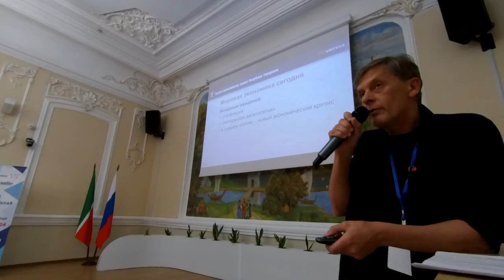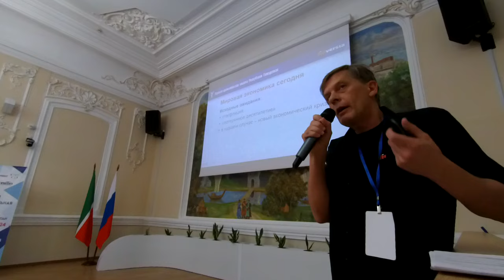Экономика России в контексте мировой. Ян Арт. #2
Подробнее в новостях на портале решение-верное.рф Экономика России в контексте мировой. Ян Арт. #2

00:00:03 Мировая экономика и Россия
• Обсуждение мировой экономики в контексте российской экономики, так как изолированная экономика сегодня невозможна.

• Упоминаются ожидания стагнации при высокой инфляции, потерянного десятилетия и нового экономического кризиса.

00:01:38 Феномен "два: ноль" и инвестиционная отдача
• Обсуждение феномена "два: ноль", когда экономика развивается при высокой инфляции и высоких темпах роста.

• Упоминание о том, что последние пять лет стали периодом приобретения, а не потери для инвесторов.

• Обсуждение устаревания теории циклов и экономических кризисов, которые происходят каждые десять лет.